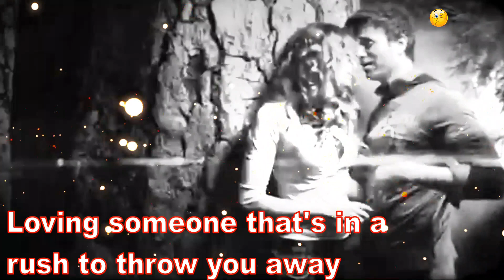DO YOU KNOW WHAT IT FEELS LIKE💕Enrique Iglesias🎶Song# Status